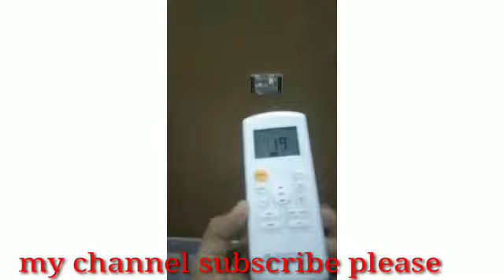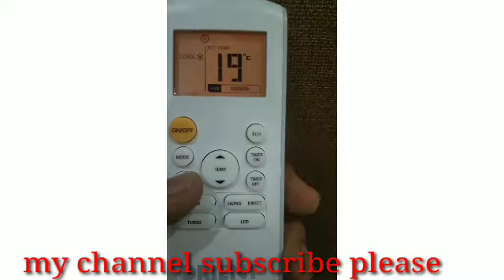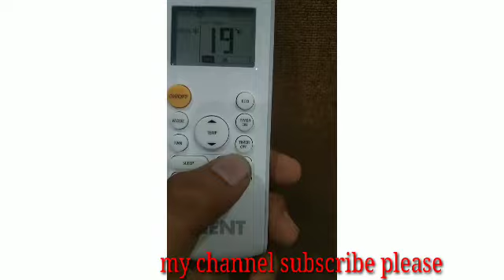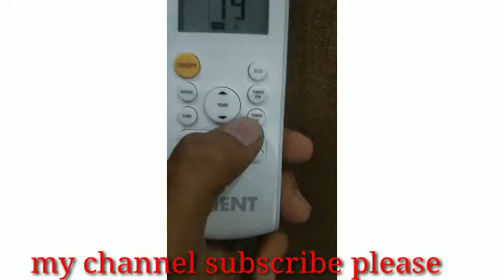How to Use Orient DC Inverter AC Remote Full Settings and Features in Urdu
Turn Any Phone into Universal Remote Controller - DIY IR Blaster

Orient Ac Dc Inverter Remote Full Setting And Features In Urdu/Hindi